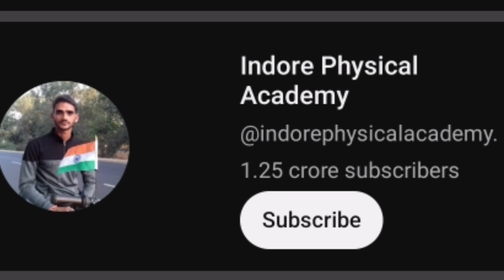gadar 2 shooting sunny deol with jitendra sir indor physical academy